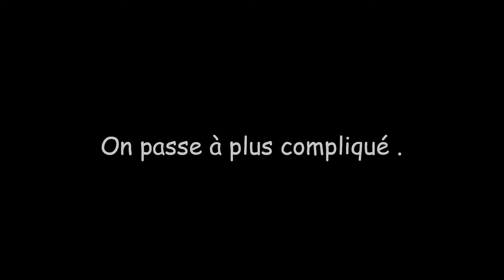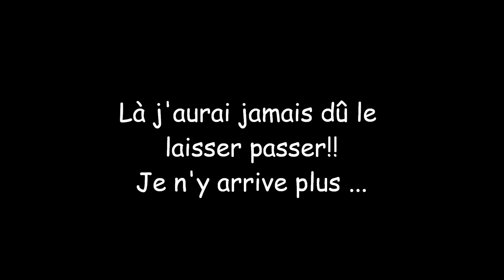re upload resumé candie daniel pescheur 05 07 2014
re upoald pour le copyright